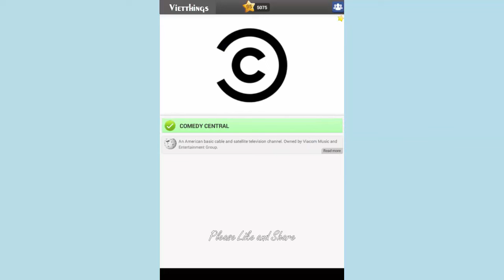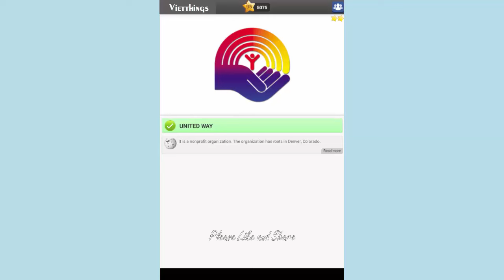Logo Game Regular Pack 15 - All Answers - Walkthrough